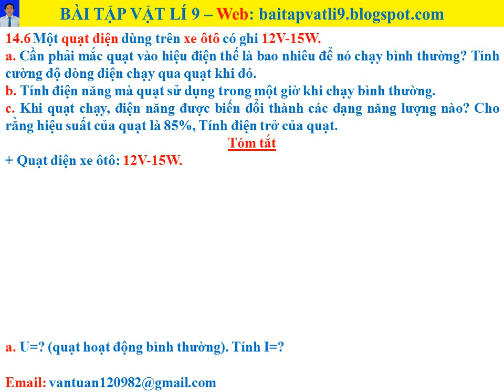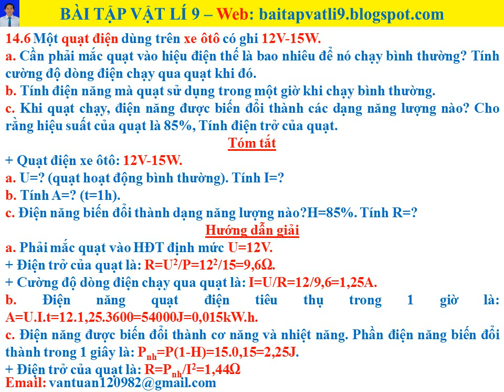Bài tập vật lí 9 - Bài 14 - câu 14.6